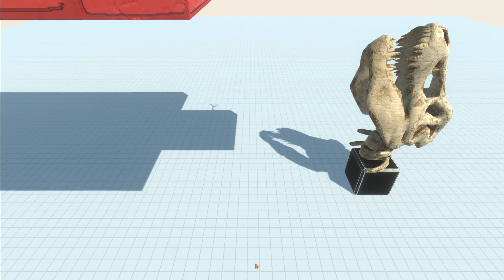GIGA SKELO HEAD EATS EVERY UNITS